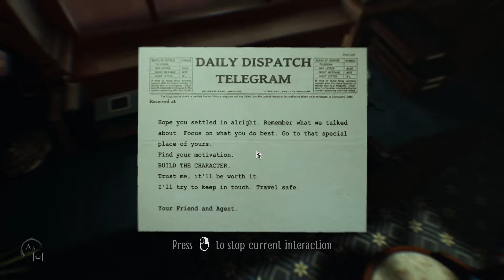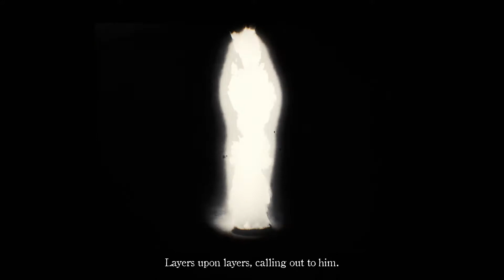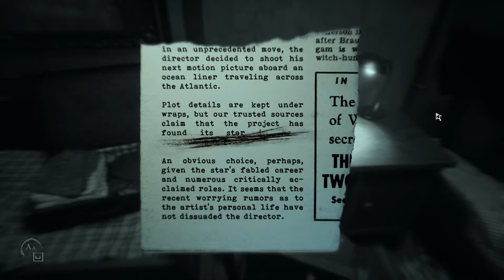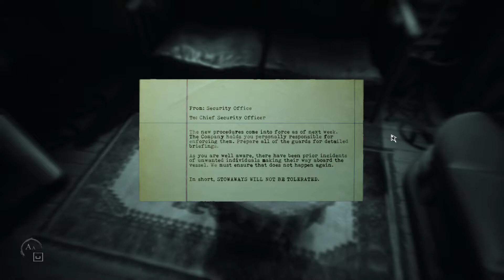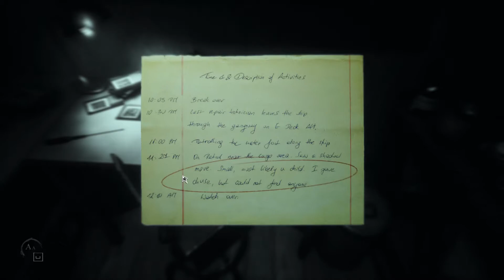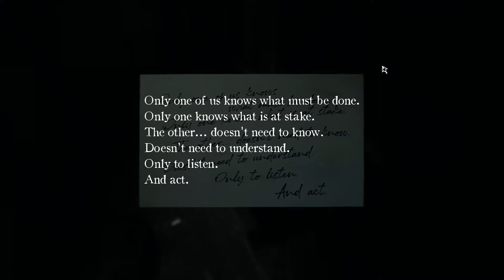Layers of Fear 2 | Act 1 (no commentary)